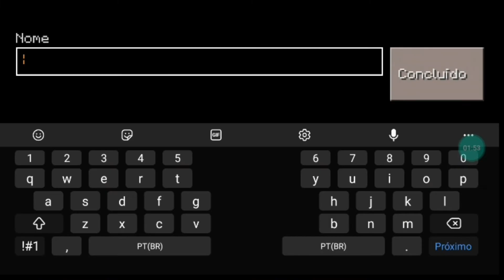Se eu Achar Madeira, o Vídeo Acaba. - Minecraft PE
O Que Importa é Sempre Reviver as Séries Mais Amadas.